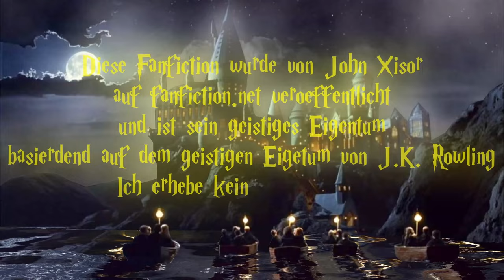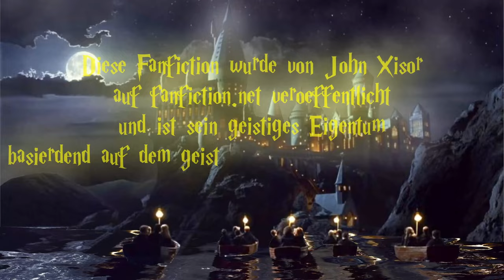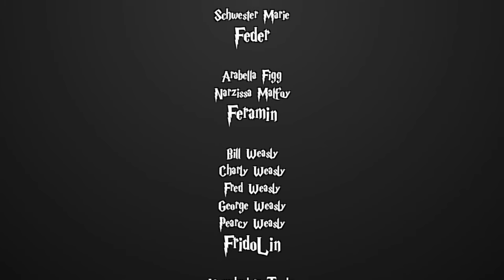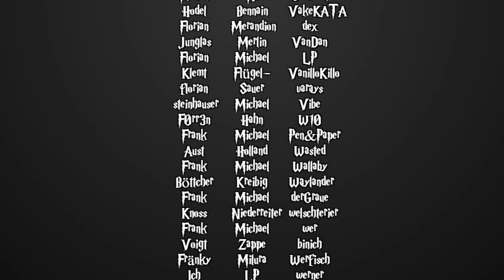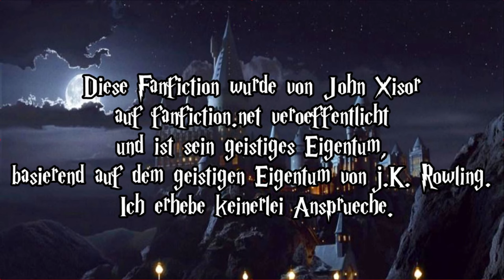[Fanfiction] Harry Potter und die Schatten der Vergangenheit -162.2 - Sein schönstes Geschenk